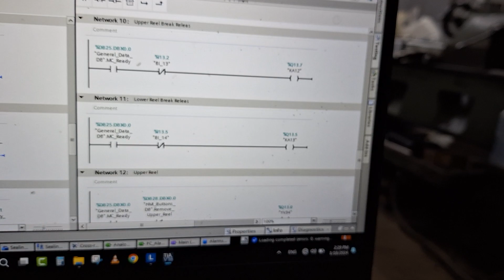Upper Reel and Lower Reel in Shrink Machine__ Arabic Demo